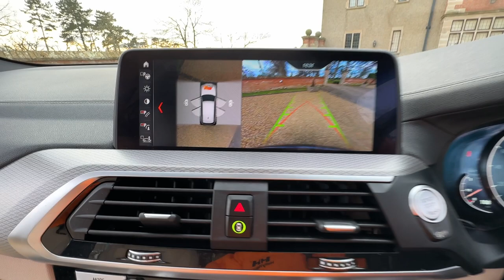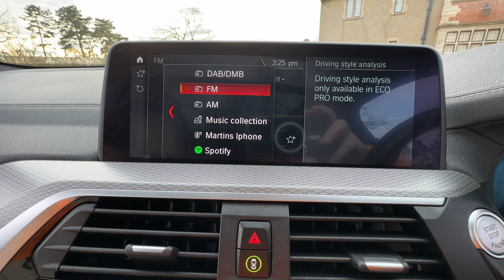Country Car Barford Warwickshire BMW X3 FOR SALE